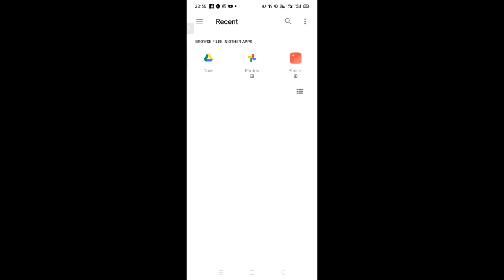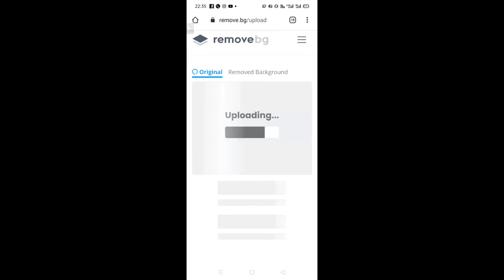youtube video #-BdhCnYpJpw